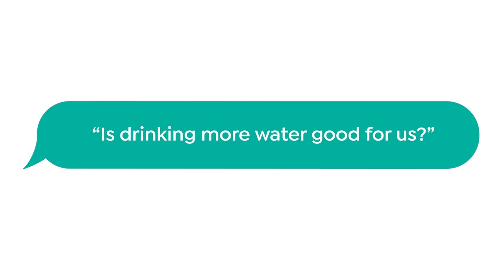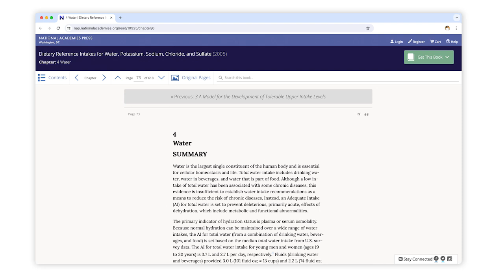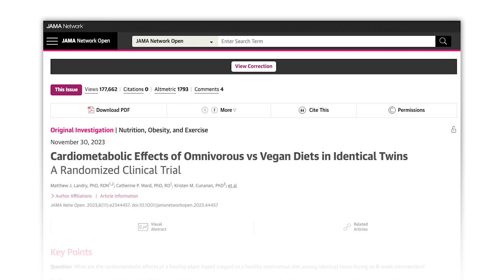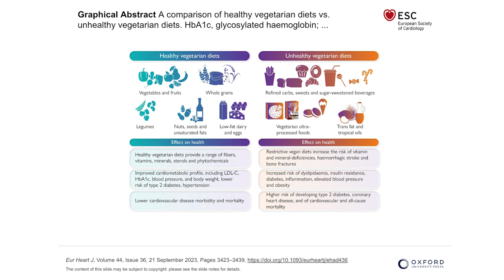Myth Busting: Do we need to drink so much water & is a vegetarian/vegan diet healthy?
In this episode of clinical mythbusting, we’re taking a look at two commonly held health beliefs and comparing them to the evidence:
* Do we really need to drink so much water?
* Is a vegetarian or vegan diet healthy?
Watch and see what the evidence shows.